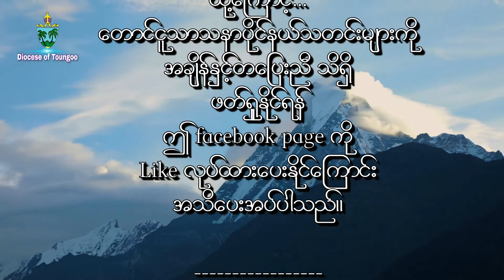All Saint' Day, Sermon by Rev.Tin Ohn . Diocese of Toungoo